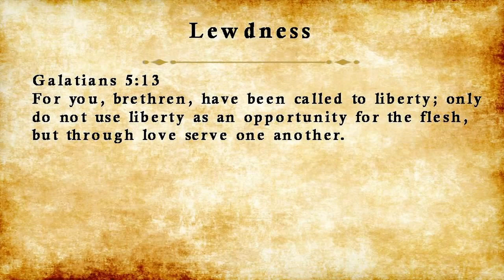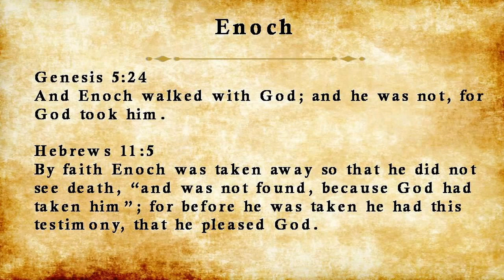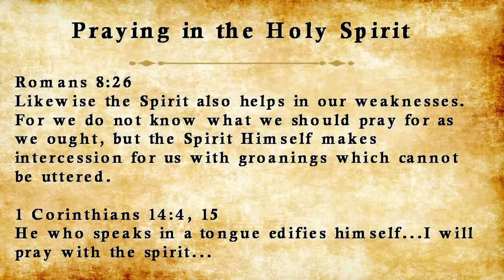Jude (Sunday, November 6, 2016)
Pastor Steve Mellor teaches on the book of Jude, from the Christian Center in Borrego Springs, CA